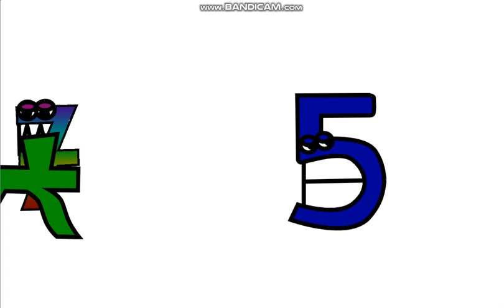Number Lore - (1-10)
Alphabet Lore Owend By @MikeSalcedo
Gatlin Voiced
CHAPTERS:
0:00 1
0:02 2
0:10 3
0:16 4
0:25 5
0:31 6
0:41 7
1:00 8
1:21 9
1:30 10